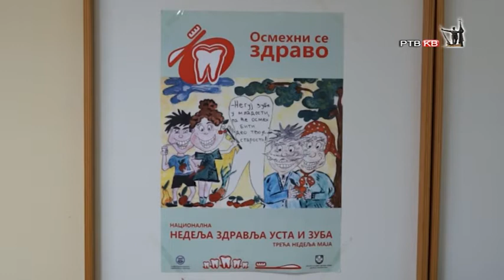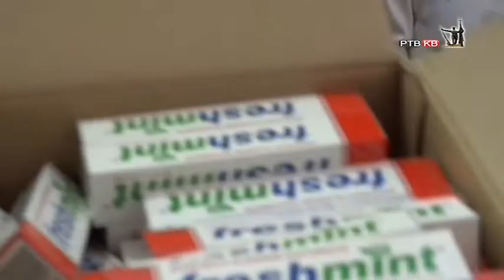Prilog RTVKV Nedelja zdravih usta i zuba